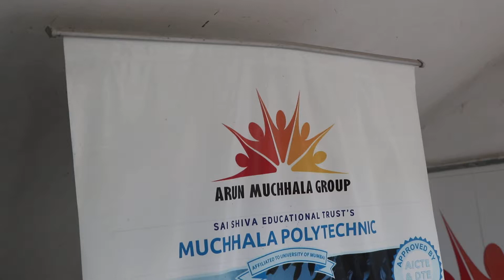Muchhala polytechnic university(8)